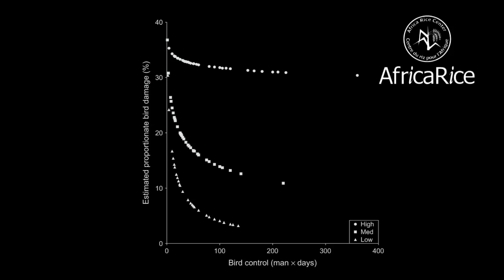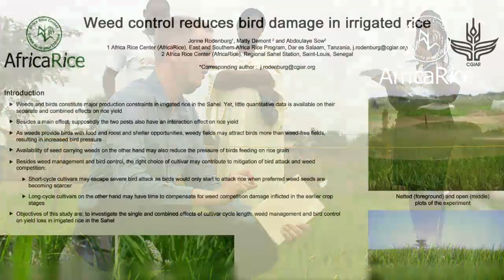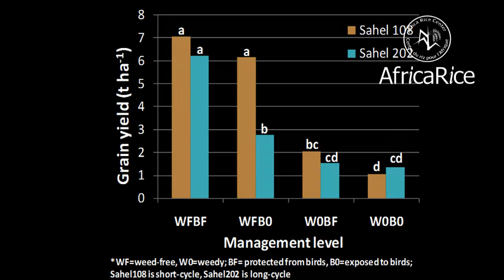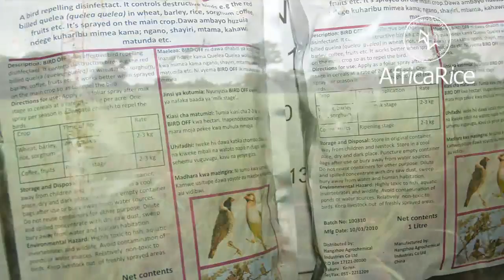AfricaRice feature: Trouble from the sky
Birds are a delight to watch and to listen to. But sometimes they can also be harmful if not controlled. Birds feeding on ripening grain, such as the red-billed quelea, are known to be very damaging to rice and in Africa small farmers have few options to manage them.

Traditionally, women, along with their children, run up and down in the field, shouting, waving, clapping hands, throwing stones, and sometimes trying to scare the birds off with rattles and drums. Children often miss school as they are busy chasing birds off their parents' rice farms

Farmers in Senegal and Mali attribute 10--15% crop loss to birds. Annual surveys over several years in the Senegal River Valley, a key rice belt in West Africa, show that farmers consider weeds and birds as the two most important pests in irrigated rice production.

The CGIAR research program on rice called GRiSP identifies birds as the second most important biotic constraint in African rice production after weeds, based on farmer surveys in 20 African countries.

However, there are limited recent and accurate estimates of the rice crop losses inflicted by birds, according to Dr Matty Demont, AfricaRice economist.
Since bird inflicted losses are a major obstacle to the development of intensive rice production in the Senegal River Valley, Dr. Demont tried to estimate the losses.

His study indicated that birds cause more than US$9 million in losses in the Senegal River Valley per year, with an annual bird damage of 13.2% of potential rice yield during the wet seasons from 2003 to 2007. The study also indicated that losses reach $18.6 million when pressure from birds is highest.

Moreover, farmers indicated that, at high bird pressure, traditional birdscaring methods are not effective. His study suggests that monitoring, controlling bird populations by applying avicides on a large scale, and insurance measures against massive invasions are urgent.

In an AfricaRice survey near Saint Louis, Senegal, farmers said that, if they managed their weeds in their rice fields, they would have fewer bird attacks. AfricaRice weed scientist Dr. Jonne Rodenburg found out that the farmers were right.

His experiments showed that weed free fields discouraged birds. Weedy fields attracted birds because they fed on weed seeds, found shelter in the weeds, and perched on the weeds to eat the rice.

In general, birds can be kept away from rice fields by following good agricultural practices. In addition to keeping fields weed-free, planting early maturing rice varieties, experimenting with different planting dates, and avoiding open water in the middle of rice fields are recommended to farmers.

Also, the removal of nesting, perching, and roosting sites around the field can reduce the number of birds. Reflective ribbons or used video/cassette tapes and nets have been found to be effective, too. In some places, farmers use large nets to catch birds or sound cannons and scarecrows.

However, birds quickly get used to such methods. Therefore, farmers are advised to combine the techniques. Sometimes broad spectrum poisons are used to kill destructive birds. However, aside from damaging the environment and human health, these also kill birds that do not eat grain.

Alternatives to these harmful pesticides, such as bio repellents for birds, are now increasingly being promoted across many countries in Africa. In addition, scientists are continuously working with farmers to help develop earth-friendly tools to protect rice crops from birds.

However, Dr. Demont points out that, if one farmer scares birds from his field, these birds only move to adjacent fields. His study recommends that policymakers treat regional bird control as a public good towards increasing domestic rice production as well as ensuring that children go to school instead of chasing birds.

Video credit : Savitri Mohapatra, R.Raman, AfricaRice